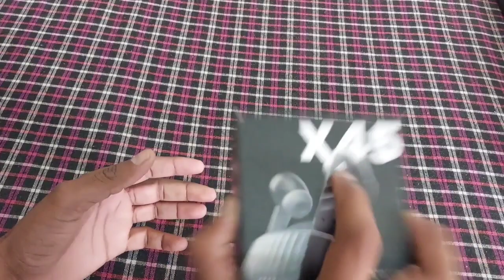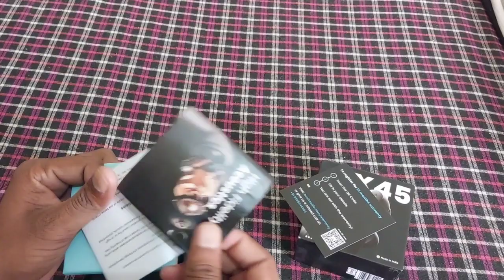Boult Audio X45 - After 1 Month Review Buy or Don't Buy 🔥